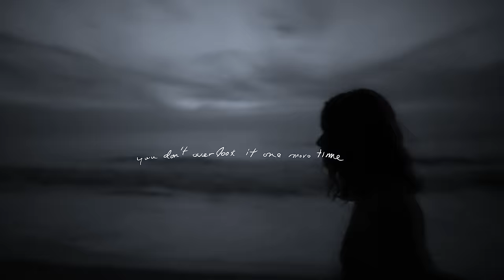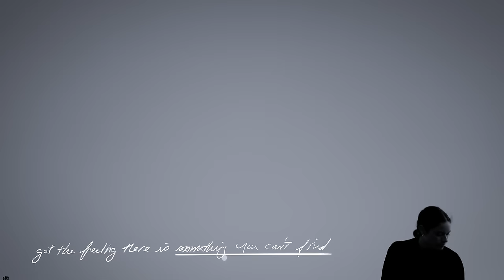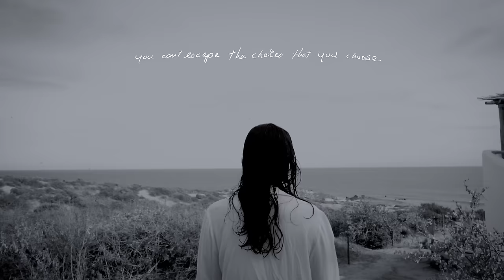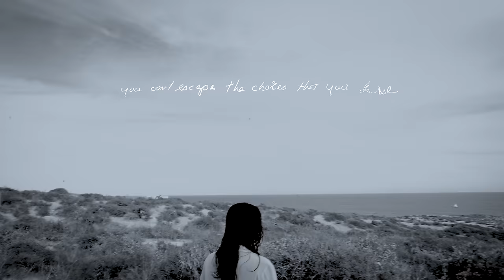The Franklin Electric - "Choices" (Official Music Video)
The Franklin Electric is a Montreal based indie folk collective formed by singer-songwriter and producer Jon Matte. They are known for their indie folk sound, infused with raw, introspective and emotive lyrics exploring themes of self-discovery, relationships, and the human experience.
The band was nominated for a Juno for breakthrough group of the year in 2019 and an Adisq in 2021. Showing no signs of slowing down after their latest and most personal release Oh brother, that shines light on Jon's personal story of his brother and raising awareness to mental health. Followed by a homemade series of reimagined piano versions of past favorites, The Franklin Electric returns with brand new single called “Choices” releasing on February 8th.

“ It's about the art of making choices, growing up and taking accountability of our own decisions. I've always believed in baby steps, each little step adding up to a bigger picture, but it takes practice and maturity to make these decisions from the right place. “ - Jon Matte

Lyrics:

Now you say you're leaving town
Tell your family that you'll  miss them
Certain things are never found
In the shadows of your wishes
And the feelings that you found
That you overlook em one more time

Like a needle in your spine
When the choices slowly hits them
You were lonely it was fine
And nobody else would listen
Hope that something that you find
You don't overlook it one more time

There is something in your eyes again
You leave it all behind
Got the feeling there is something you can't find
There are certain things you can't escape
Conversations can't relate
The burdens that you've carried over time
and there's a spirit in your body like a voice telling you
You can't escape the choices that you choose
No You can't escape the choices that you choose

What is real what is fake what is time are we drifting
What is keeping you awake won't you tell me what is missing
Why is everything you say like somebody put a spell on you
There's a rhythm to your heart that was keeping you in time
There's a spirit in your body on a never ending line
It might give and it might take
but nobody else can take from you

The Conversations can't relate
There's a spirit in your body like a voice telling you
When You can't escape the choices that you choose

After all these things
All my dreams just ain't enough
Somebody say you love me
Tell me on the telephone
Having trouble keeping up
And Everybody's leaving town
Pay attention
Changing channels
Tell me why it's not enough

Pay attention to the signs, it's a reflection of you

There's a child in the corner of the room
Standing there you hope to make your mother proud somehow

So leave it all behind
Like the feeling there is something you can't find
It was there between the anguish and the faces and your mind
There's a light that will shine upon your truth
But You can't escape the choices that you choose
No you can't escape the choices

Credits:
Filmed, Directed and Edited by Jon Matte
Extra edits and FX by Josh McLeod